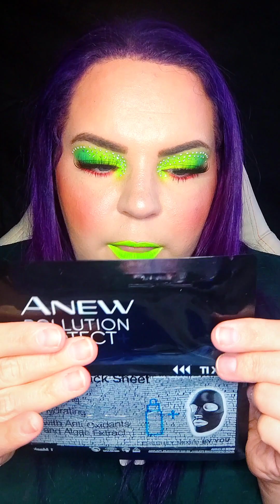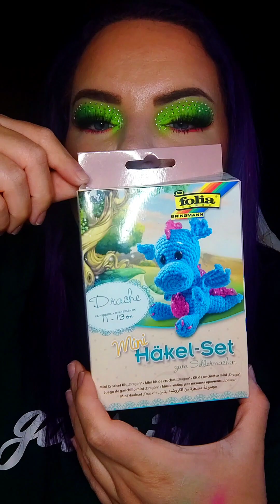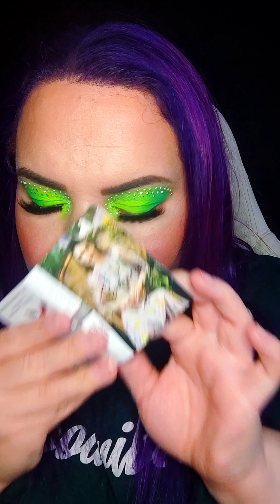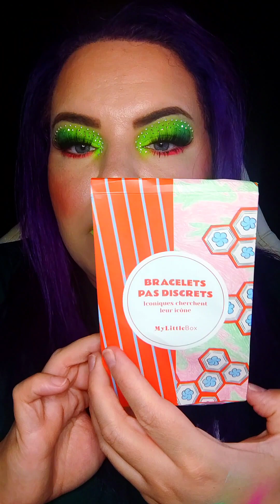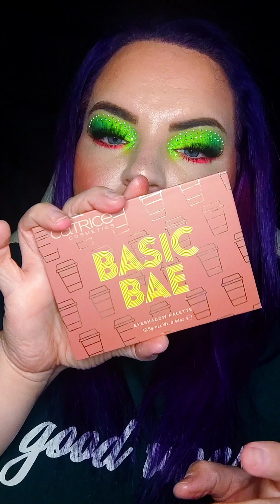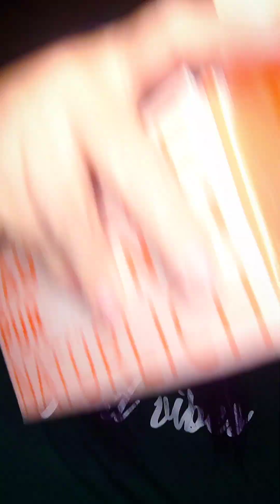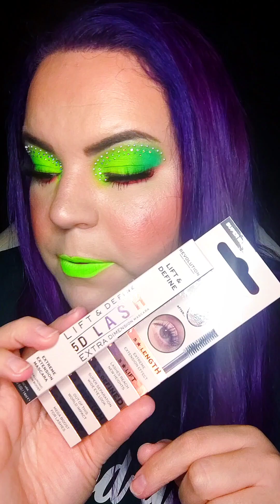Trashi in Spielfilmlänge. Seid ihr bereit? Edda's Beautydream Trashi ❤️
Heute gibt es ein mega Trashi in Spielfilmlänge. Die liebe Edda ❤️ hat ein neues gestartet und ich darf dabei sein.

Schaut gerne bei den Mädels vorbei  ❤️

Ganz viel Liebe ❤️ auch an die lieben Mädels ohne Kanal

Doris

und

Katrin